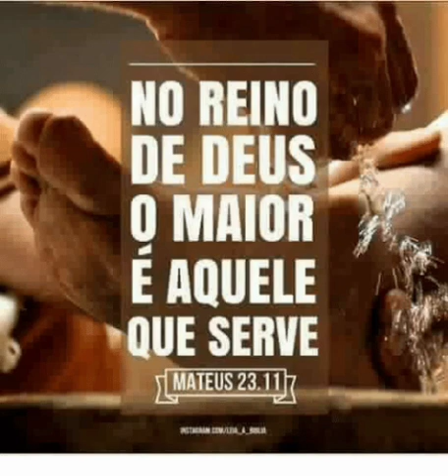QUEM É O MAIOR ?||Mateus 11:7-11||estudo bíblico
PASTOR CLEVERTON PEDREGULHO SP